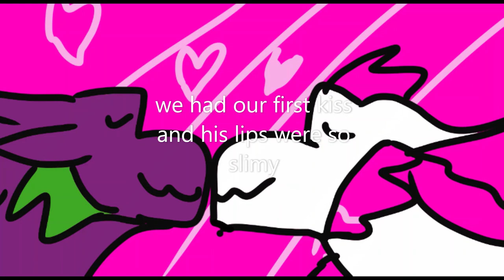T o g e t h e r ❤🥰💋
a beautiful love story